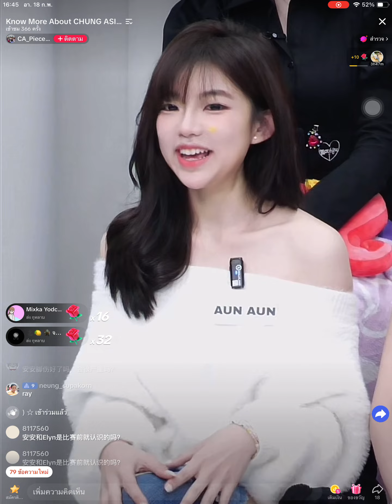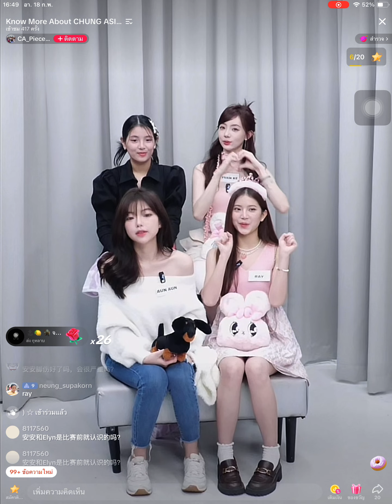180224 Live TikTok : CHUANG ASIA 2024 (Aun Aun ,Ray ,Yuan Ke, )